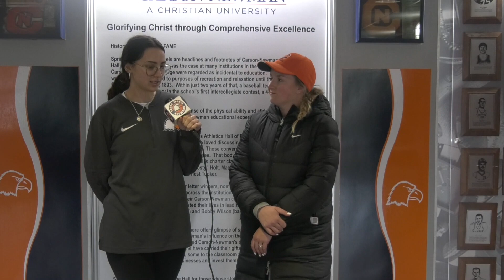Carson-Newman Beach Volleyball 2024: Cat Collins recaps matches against Catawba and Erskine 3-1-24